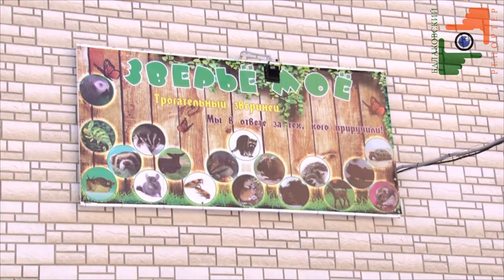Зоопарк "Зверьё мое" (Балаково)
Совсем скоро  - 17 декабря 2016 г. - в Балакове откроется первый стационарный контактный зоопарк "Зверьё моё". Здесь дети и взрослые смогут поиграть с ручными животными. Для всех гостей зоопарка будут проводить интересные экскурсии.